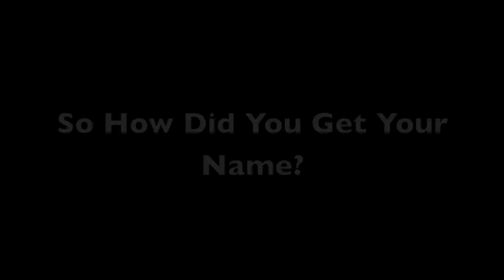"Heir To The Throne" An Inside Look At The King Of Spades part 1